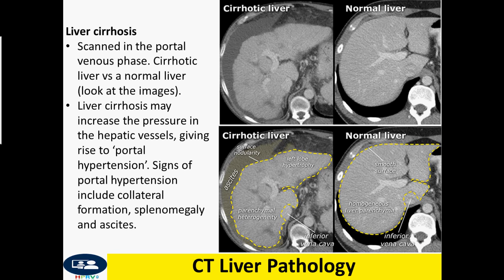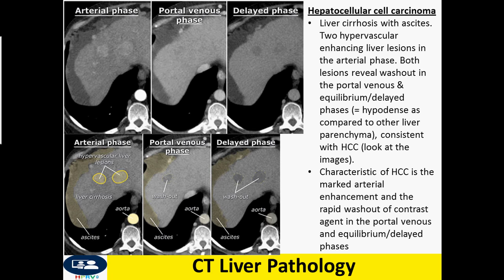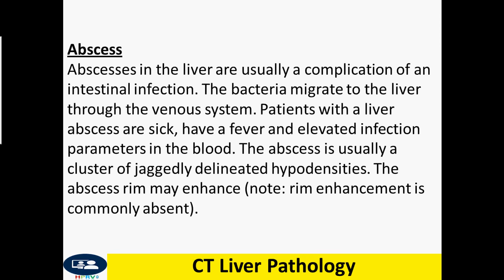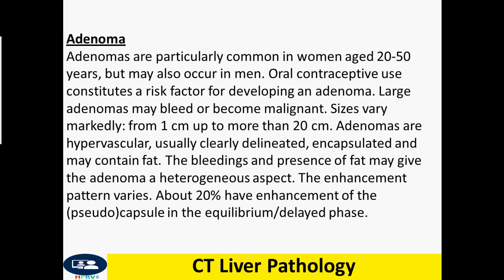CT liver pathology